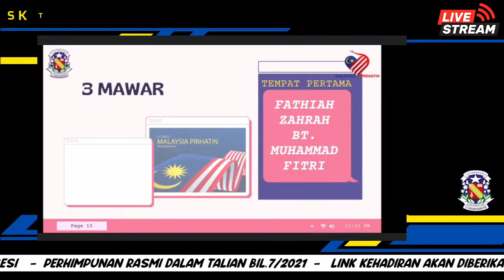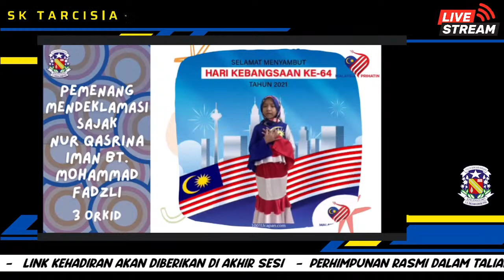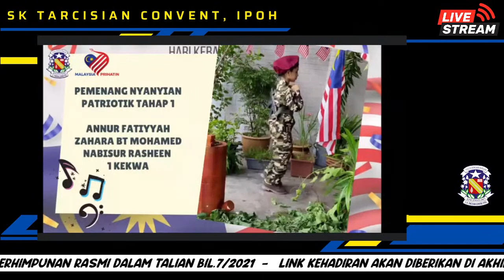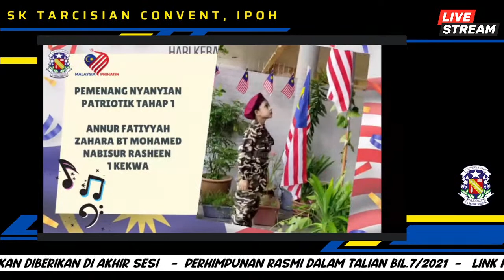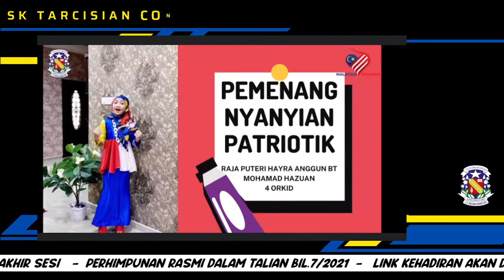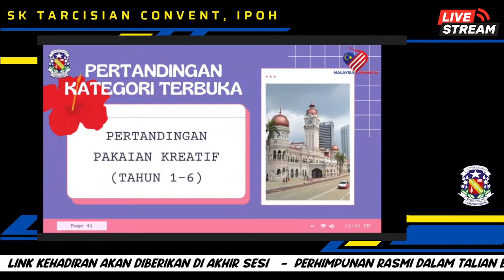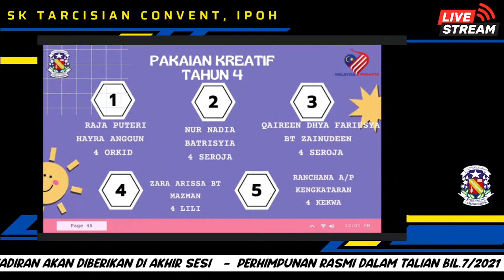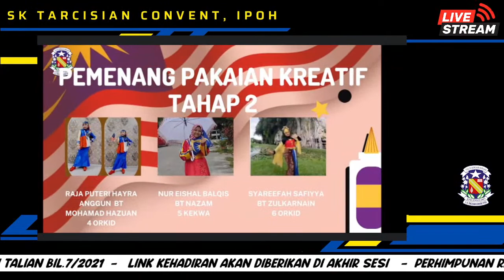PERHIMPUNAN RASMI ATAS TALIAN BIL. 7/2021